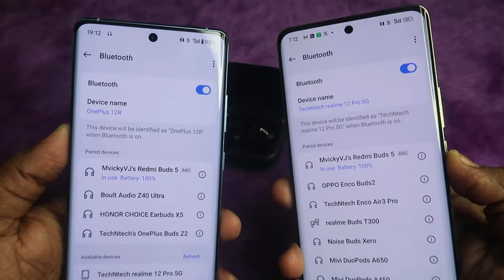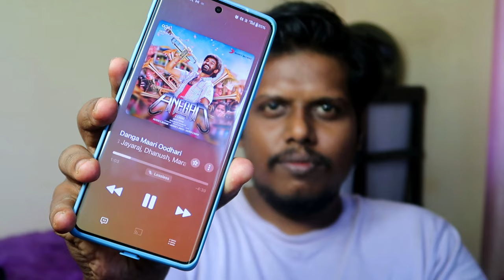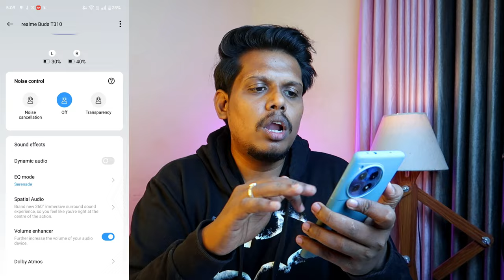யாருகிட்ட 🤜🏼🤛🏼 Redmi Buds 5 Vs Realme Buds T310 Detailed Comparison Review in Tamil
Let's do the comparison review on Redmi Buds 5 Vs Realme Buds T310 tws earbuds, both priced same and comes with all features, good music experience, call quality, and more...

Checkout our TechNtech Amazon Store 🏪🏪🏪